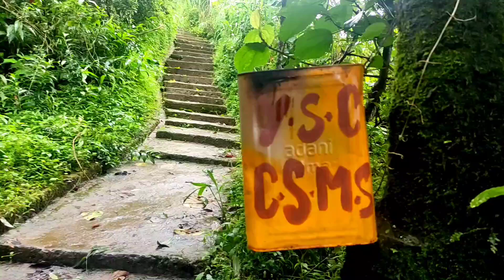MY VLOG NO. 12❤🙏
family vlog
vlogs
my family vlogs
daily routine
daily
how to make better vlogs
daily diaries
daily life
family
sydney serena vlogs
aesthetic vlogs
trediswed vlogs
peter mckinnon vlogs
daily routines english language
nepali vlog
nepali mom nepal vlogs
nepali mom’s dubai vlogs
nepali village
family vlogs
nepal vlog
vlogs
mini vlogs
nepali food
nepali mallu family vlogs
village life of nepal
nepal
nepal village
nepali mum nepal vlogs
nepali khana
nepali mum vlogs
nepali new vlogs
nepali mukbang
nepali food vlogs
nepali blogs
nepali mom food vlogs
nepali village life style
nepali mom vlog
nepali mom dubai vlog
kerala vlogs
thugesh nepal vlogs
Darjeeling vlog
shoaib mengal 007
viral my video
viral my video youtube views
viral my first vlog
 my viralvideo makeup tutorial
 my viral video 08

how to viral my vlog video
 how to viral your vlog on youtube
how to viral my video
 how to viral my video on tiktok
how to viral my video on facebook
 how to viral my video on instagram
how to viral my blog post
 how to viral my first mini vlog
how to viral your mini vlog
 how to viral my shorts video on youtube
 how to viral my first video on youtube

my daily vlogs
nepali vlogs
my life vlogs
village vlogging

@samman yt
@bebo 2002
@darjeeling vlogging
@daily vlog